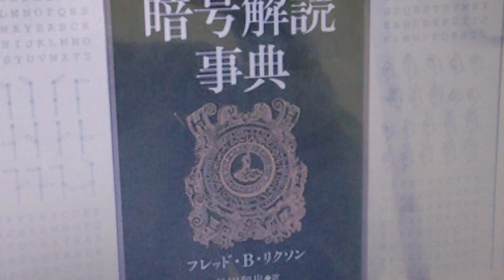フレッド.B.リクソン アメリカの暗号研究者 軍事史.スパイ史の大家 著書 暗号解読事典